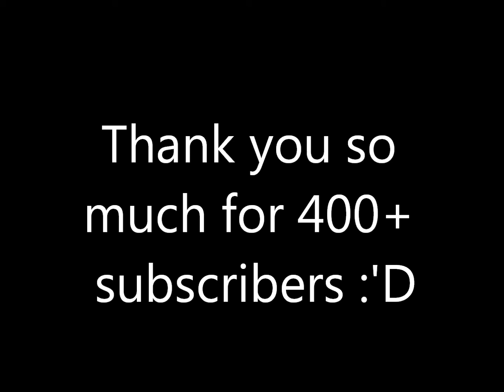Pie. *original*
It had to be done 8D
.butIdiditlazily.
Oh my gosh guys. I seriously never thought I would get this far. thank you so much for all of your help and support ;A; I could never ask for better friends :') Well, make one if you want. Just give me credit and post as a video response! Audio is not mine, Taiga is mine.

Time taken: 2 days (Oh dear Lord what has become of me o.o;)
Frames: 27
Made using Windows Live Movie Maker and MS Paint Version 7 o3o